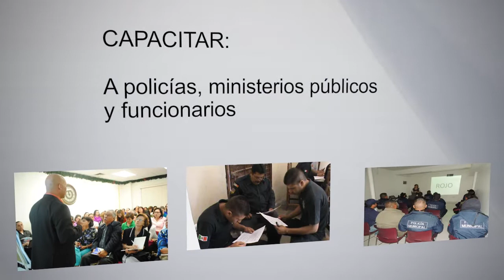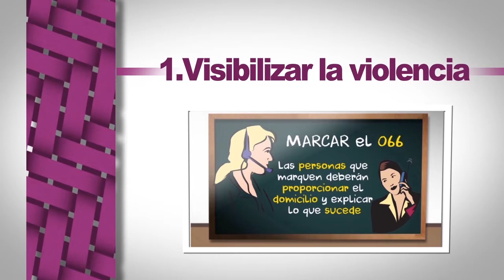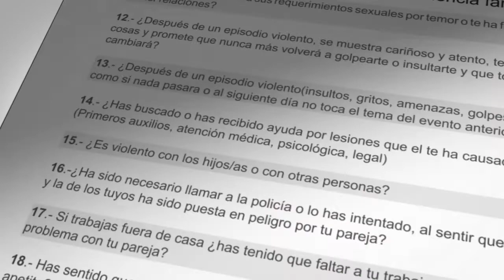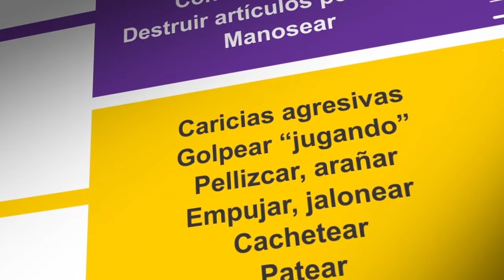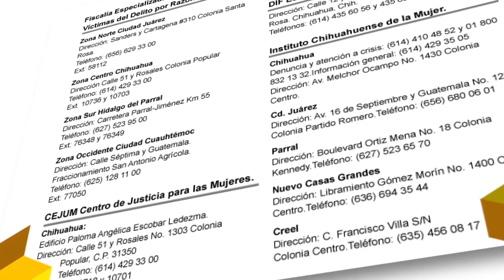¡En la lucha contra la violencia participamos todos y todas! (video informativo)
La iniciativa de la CEDH "Más conciencia menos violencia" en un trabajo cuidadoso, proporcionará a las mujeres información que servirá de gran ayuda para conocer lo que se puede hacer, cómo actuar, a dónde acudir cuando se viva o se conozca de algún caso de violencia.

Esta campaña a favor de una sociedad libre de violencia familiar cuenta con la participación de grandes empresas e instituciones del estado de Chihuahua que se unen para contribuir en la disminución de este flagelo social.